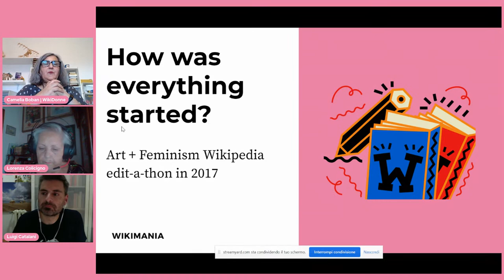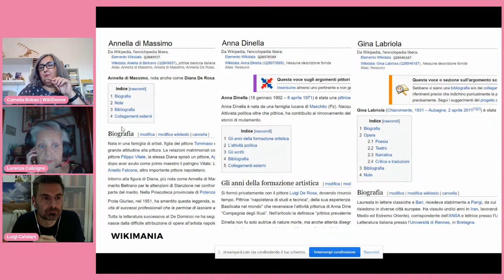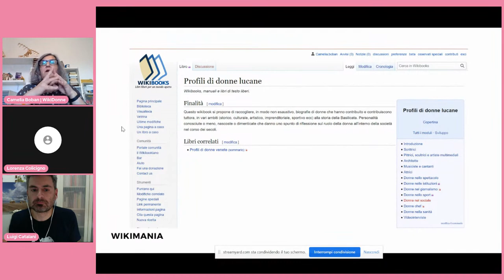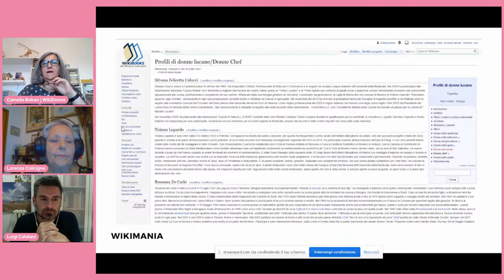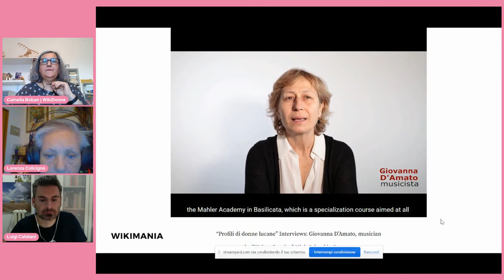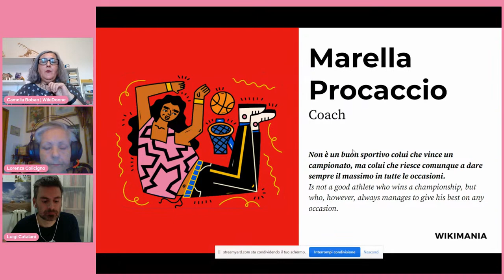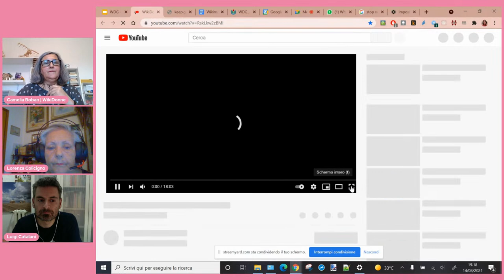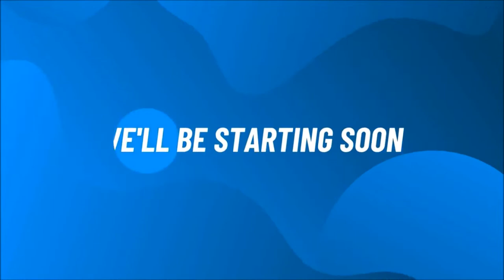Women's Biographies, beyond Wikipedia: Wikibooks!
Content on Wikipedia Weekly Network